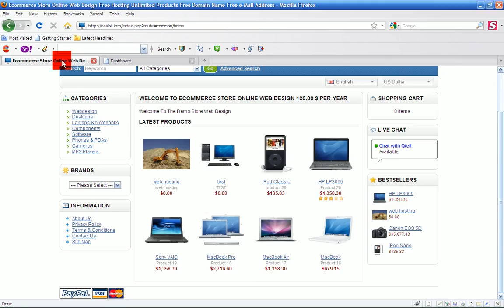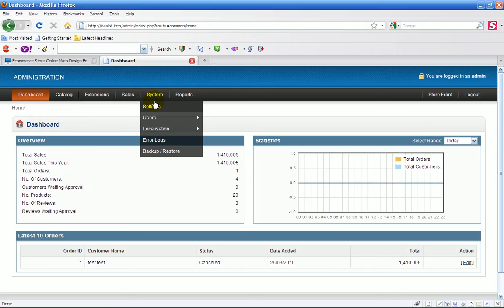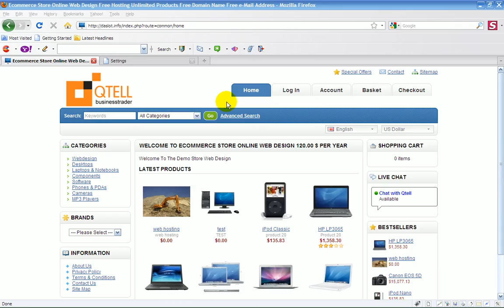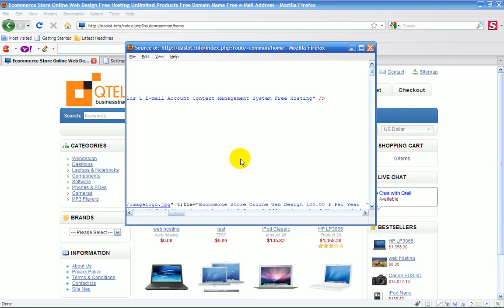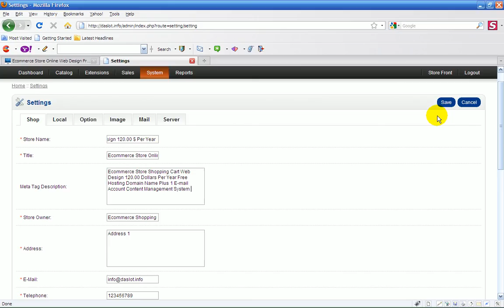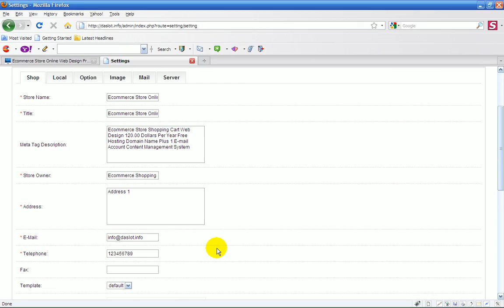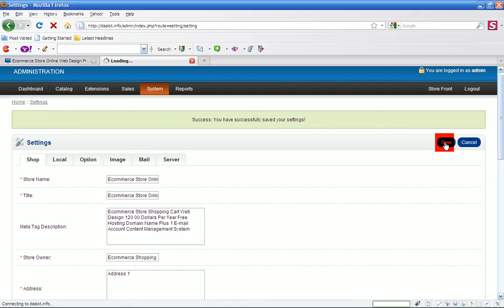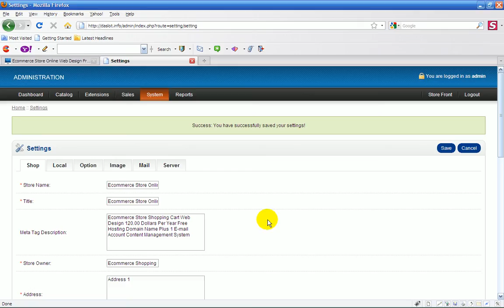Settings Shop Das Lot Web Design Made Easy Shopping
Ecommerce shopping carts for sale with free host free search engine optimization content management system.
All online video training for any business with the cheapest ecommerce domain web sites on the internet

Qtellwholesale Limited Is A Professional Web Design Company Based In Ireland Free Quotes For All Web Design With Free Search Engine Optimization And Free Hosting For The First Year

The Full Range Of Web Sites